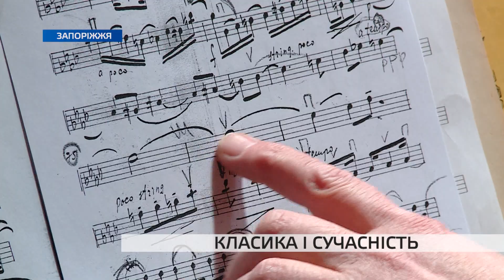У запорізькій філармонії готуються представити «Класику і сучасність»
Черговий концерт із циклу «Класика і сучасність» готують в обласній філармонії. У виконанні академічного симфонічного оркестру прозвучить «Сюїта в старовинному стилі», але в сучасному ритмі.